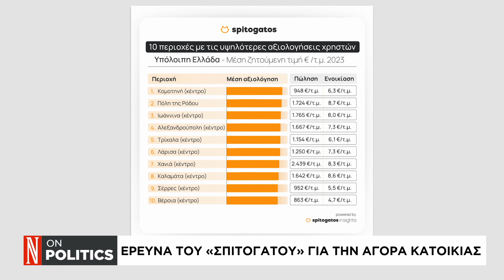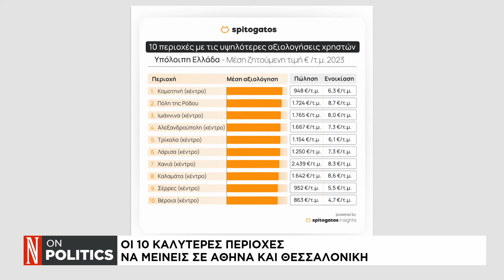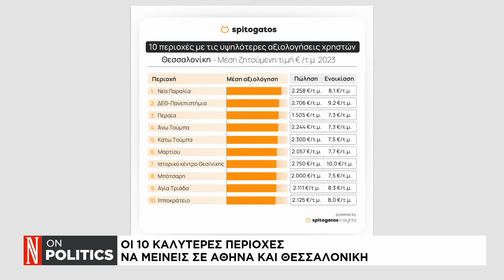Οι 10 καλύτερες περιοχές να μείνεις σε Αθήνα και Θεσσαλονίκη